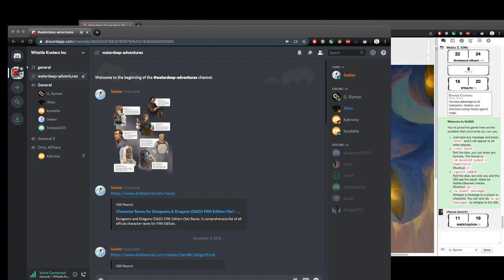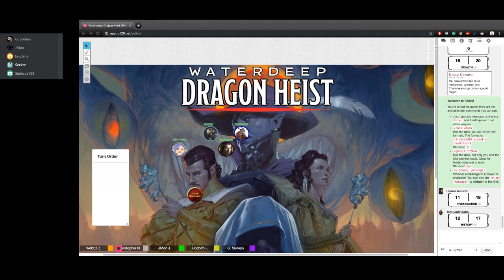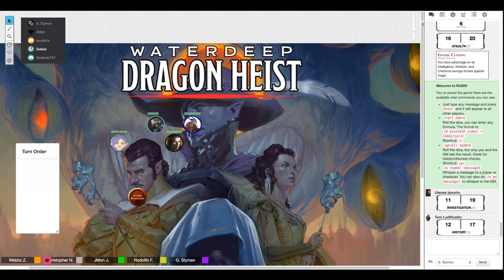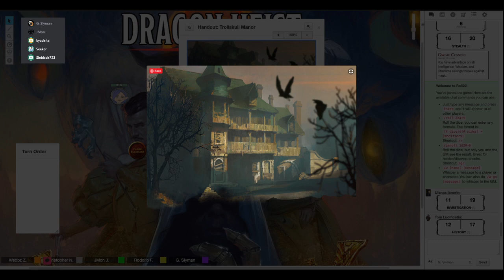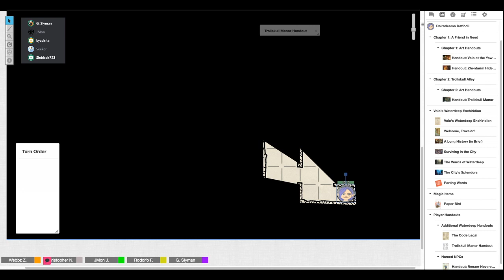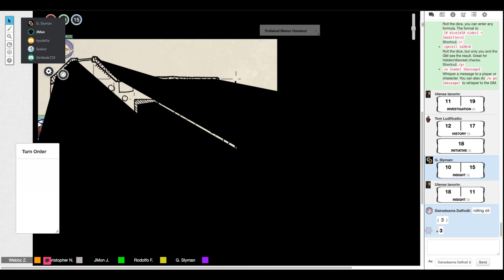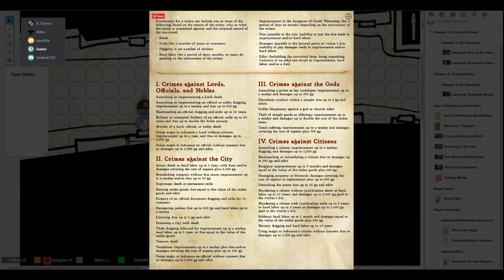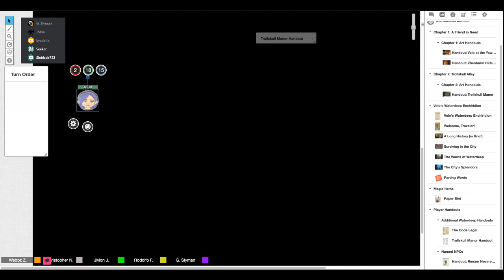Dairadeama's Daffodils: Dragon Heist 03 - Part One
Music by Nicolas Jeudy at Dark Fantasy Studio  Check out their channel.